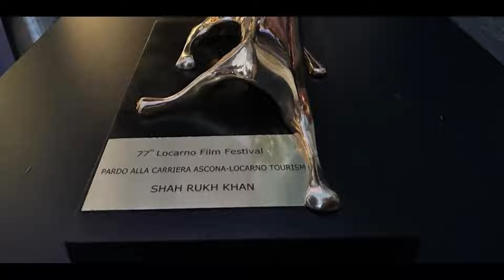Shah Rukh Khan honoured at Locarno Film Festival | SRK At LOCARNO Film FESTIVAL AWARD Function